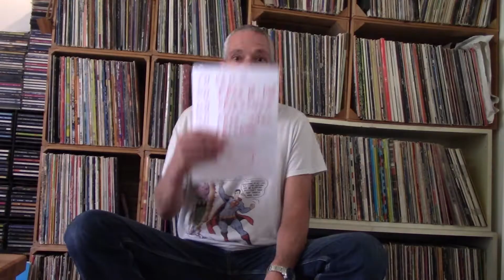Jok - Freestyle Free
Bon allez, vas-y Jok !!